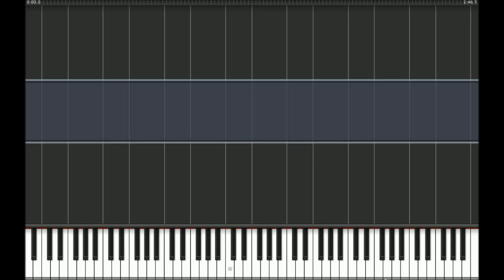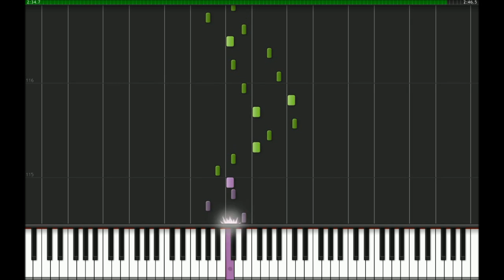東方 Arrangement - 『The Lost brainthathadno Emotion forthepoorpianists』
Some kind of (silly) Piano Duet.
The video is just for funzies, I do not expect anyone to play this (though it should be possible).

Composer. ZUN
Arranger. ???
Re-Arranger. Muesli
Title. The Lost Emotion

Original
亡失のエモーション ／ The Lost Emotion
Hata No Kokoro's Theme from  東方心綺楼 ～ Hopeless Masquerade

Since I could not find any MIDI or Sheet, I had to transcribe this myself. Even for me, it was not that hard, but still, it took quite some time.
So, I guess it is like 80% transcription / 20% arrangement.

Actually, I completely ignored the orignal and just listened to the arrangement.
The result is a rock/metal-piano arrangement in some ways; smashing the bass keys with no mercy.
I hope it is not too much ORZ

I still havent really played HM (too lazy to fix the crash and stuff...) and so far, I was not really interested in the game (I actually was totally hyped for it, just because of Koishi. Hm, maybe I should get myself together and fix that crash problem already. )
But I just stumbled over that upload by Knoxpix, and I could not get the song out of my head.
The arrangement is really cool, with the guitars and the percussion.
Too bad that it is rather hard to emulate these on the piano.
Using hich pitched tremolo to copy the awesome sound of screaming guitars does not really work out that well...

Damn you, decaying oscillation!

Sorry Piano, I still love you! ORZ

Oh yeah, on another note:
The headphone users probably already noticed it: Panning \0/
I just made it rather simple, one piano is 45 degree to the left, the other to the right.
It is interesting to feel the "free space" you gain when not everything is crowded on one single point.
Panning, so cool \0/